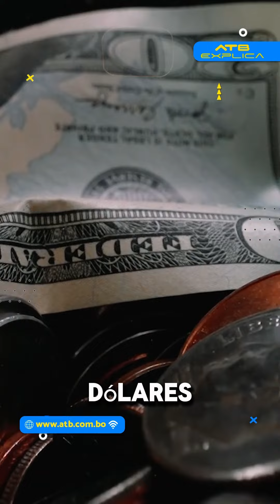Los Yungas: Aprehenden a los autores del triple as3sinato por 2,8 millones de bolivianos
Las víctimas fueron engañadas por Omar C. Ch., quien los convenció de viajar de La Paz a los Yungas para comprar 100 mil dólares a un tipo de cambio favorable. Sin embargo, el 24 de agosto, Omar, junto a Yarinel M. M., Jorge C. O., y Norman C. Ch., los llevaron a un lugar apartado para dar fin al macabro plan.